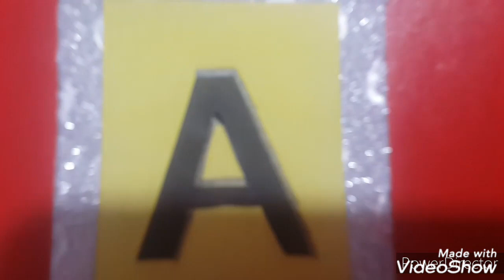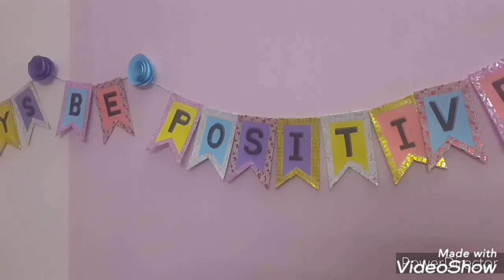DIY how to make a paper Garland | room decorative arts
Use color paper , glue gun , visiting card , decorative taps & glue to make the flowers & the tag cards.
Then attach all the cards with a nice rope .
You can enter any kind of text whatever you want .😊